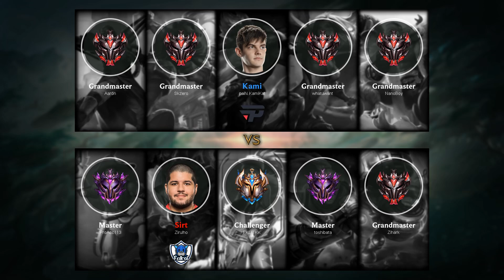Wukong Mid vs Akali - BR Challenger Patch 9.19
- Runes: 00:18 (Electrocute)
- Damage dealt: 33:31
- Ability & Build: 33:20
- Skin: Underworld Wukong